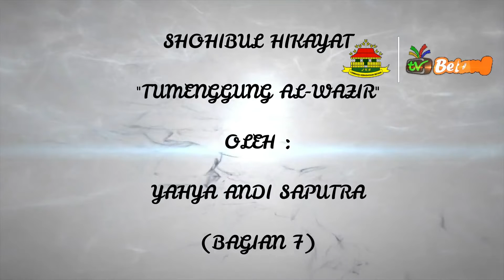TUMENGGUNG AL WAZIR Bagian 6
Sohibul hikayat atau yang empunya cerita di Betawi diperkenalkan oleh Mohammd Zahid dari Tanah Abang. Ia dikenal sebagai tukang cerita, meskipun ia menolak gelar itu. Reputasinya melahirkan kata ngejaid yang punya makna sebagai tukang cerita. kali ini Lembaga Kebudayaan Betawi menampilkan Yahya Andi Saputra sebagai pembawa cerita